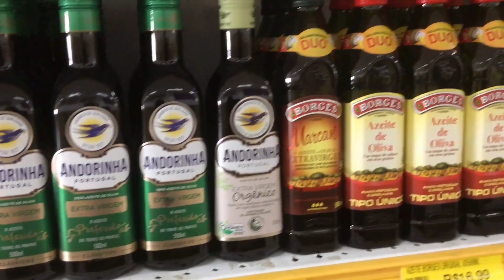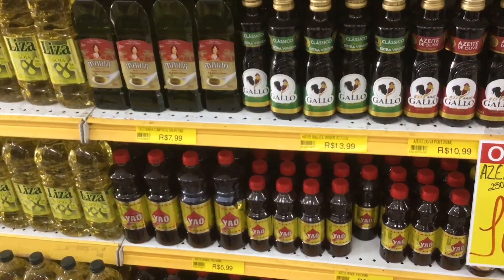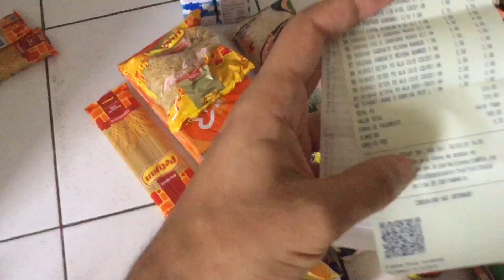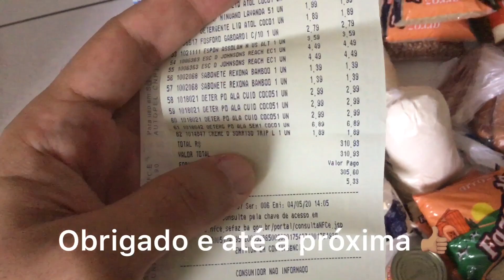VLOG: IDA AO SUPERMERCADO DURANTE A QUARENTENA | LUCAS RAMOS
Ida ao supermercado durante a pandemia do covid-19

Se puder fique em casa.